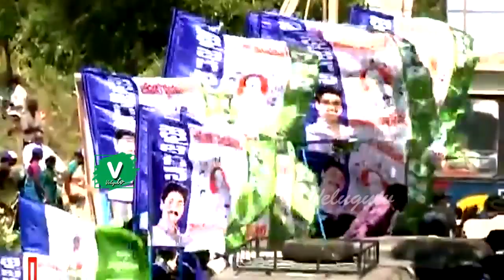జగనన్న పై దుమ్మురేపే కొత్త పాట | AP CM YS Jagan New Song 2019 | YS Jagan Songs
eduguri Sandinti Rajasekhara Reddy (8 July 1949 – 2 September 2009), popularly known as YSR, was a two-time Chief Minister of the Indian state of Andhra Pradesh, serving from 2004 to 2009.
Reddy was elected to the 9th, 10th, 11th, and 12th Lok Sabha from the Kadapa constituency for four terms and to the Andhra Pradesh Assembly for five terms from the Pulivendula constituency. He won every election he contested.[1] In 2003 he undertook a three-month-long paadayaatra, or walking tour of 1475 km during the very hot summer months, across several districts in Andhra Pradesh as a part of his election campaign. He led his party to victory in the following general and assembly elections held in 2004, and did the same in 2009.
On 2 September 2009, a helicopter carrying Reddy went missing in the Nallamala Forest area. The next morning media reported that the helicopter wreckage had been found on top of Rudrakonda Hill, 40 kilometres (25 mi) from Kurnool. The five people aboard were pronounced dead at the scene of the crash. Over a hundred people were reported to have committed suicide on hearing the news of his death.

Personal life
Being born into a Christian middle class family on 8 July 1949 as eldest of five sons for Y. S. Raja Reddy at Pulivendula, he completed his medical studies in Mahadevappa Rampure Medical College, Gulbarga, Karnataka and served as medical officer as Jammalamadugu Mission Hospital, Jammalamadugu, Kadapa district, Andhra Pradesh after completing his studies. In 1973, he established a 70-bed charitable hospital before joining into politics.
Reddy was married to Vijaya Lakshmi.[8] They had one son, politician Y. S. Jagan Mohan, and one daughter, Y. S. Sharmila.Reddy's younger brother Y. S. Vivekananda is also a Congress (I) politician.

Reddy's parents were devout Christians, as was Reddy, who was buried according to Christian rites. Reddy visited Bethlehem and other historically important Christian places in Israel twice. He also visited the Hindu temple of Tirupati regularly.

Political career
Reddy joined active politics in 1978 and won the Pulivendula constituency same year and became Minister of State for Rural Development (1980–82), and later shifted to Excise Minister (1982) and Education Minister (1982–83). He continued to retain the same constituency in 1983 and 1985, even when N. T. Rama Rao swept the power and the party fared badly in the latter, which saw Indira Gandhi making him State president of the party. He even continued the winning streak for Kadapa constituency for four terms in 9th, 10th, 11th, and 12th Lok Sabha. His return to state politics saw him winning 1999 Assembly elections from same Pulivendula constituency during which he served as Leader of Opposition in Andhra Pradesh State Assembly (1999–2004), but his subsequent winning in 2004 Assembly elections saw him sworn-in as 14th Chief Minister of Andhra Pradesh serving full-term. He won 2009 Assembly elections and continued his tenure as 15th Chief Minister of Andhra Pradesh, which was abruptly cut short by his death on 2 September 2009.

Chief Ministership
First term
See also: Andhra Pradesh Legislative Assembly election, 2004

Yeduguri Sandinti Jaganmohan Reddy (born 21 December 1972), is an Indian politician from Andhra Pradesh, who is the founder and leader of YSR Congress Party, and Leader of opposition in the Andhra Pradesh Legislative Assembly since 16 May 2014. He is the son of the former Chief Minister of Andhra Pradesh, Y. S. Rajasekhara Reddy. He started his political career by campaigning for Indian National Congress in 2004 elections in Kadapa District, and in the 2009 elections he was elected as member of Parliament from Kadapa constituency as a member of the Indian National Congress. Jaganmohan Reddy was born on 21 December 1972 in Pulivendula village of Kadapa District, Andhra Pradesh. He received his early education from Pulivendula and Hyderabad Public School. He founded the daily Telugu language newspaper Sakshi and the television channel Sakshi TV.[5] He is the chief promoter of Bharathi Cements.[6] Reddy is a Protestant Christian. He has a younger sister, Y. S. Sharmila, who is also a politician.